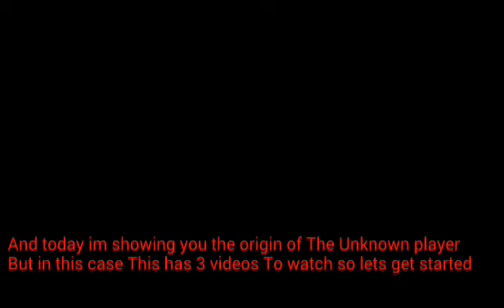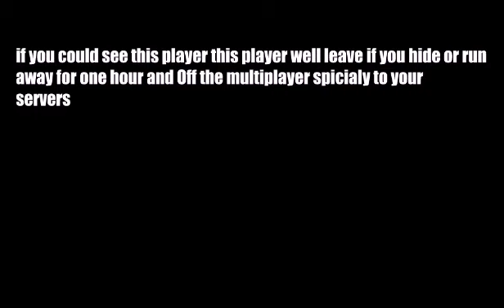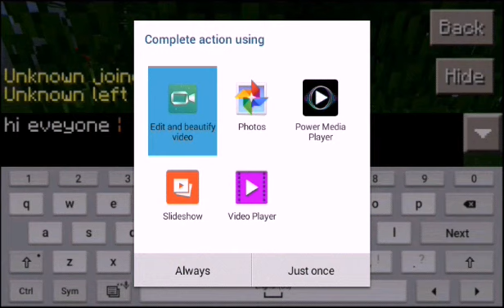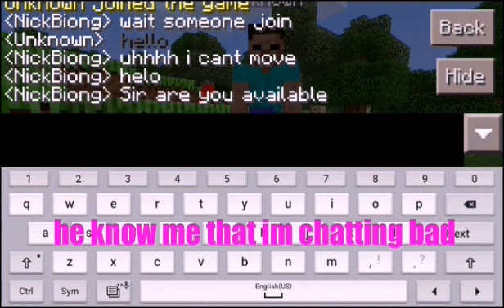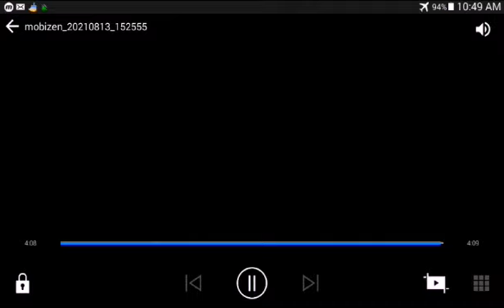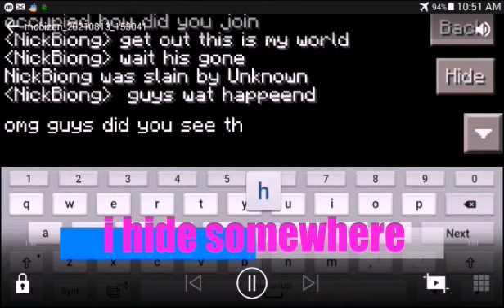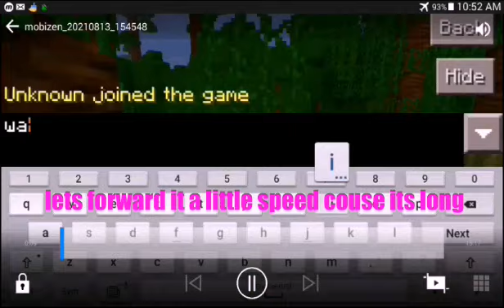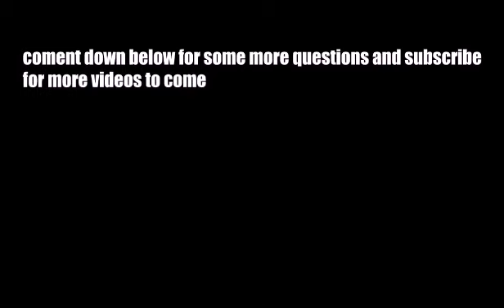The origin of my Craftsman creepypasta video Character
So this is the Origin of my video as that i was keep keeping it for the whole time and at this point we got some clips what we just find here and you will notice before that why the clip of the video is Recorded earlier and you think its fake but it was real have u seen this before in your own Server or multiplayer maps will lets see what do we have here and remember this is not fake trust it or not you will know the origin of this video and i hope your enjoying this video and reminder also. Watch it at night so it will be a better challenge☺☺☺

Gameplay:Craftsman
Adventure:Creepypasta
point is Its a bit creepy